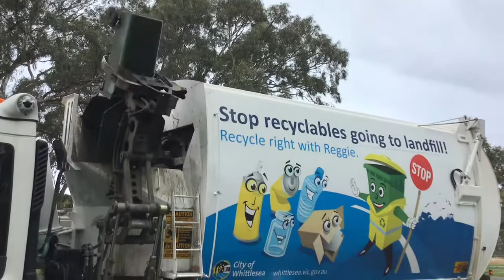Whittlesea Richards Compactor 1828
This is a vid of Tanner collecting in the streets of South Morang at about 1PM. I missed the organics truck earlier today and it really pissed me off because it has new signage. Anyway enjoy!